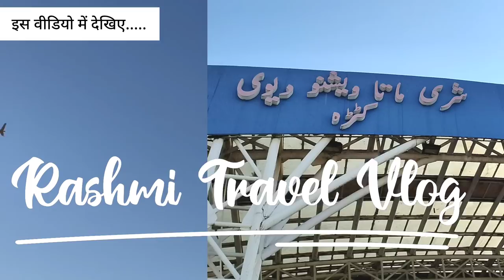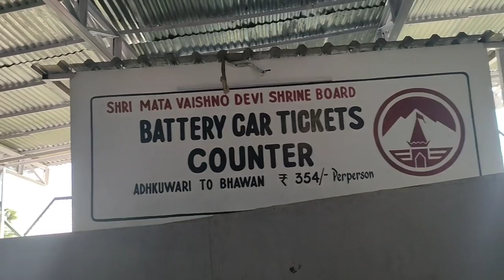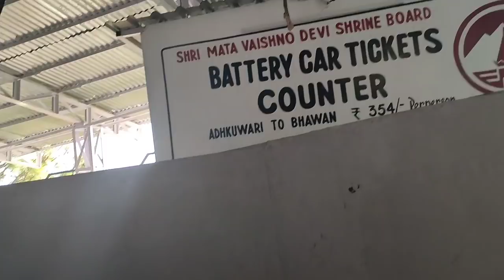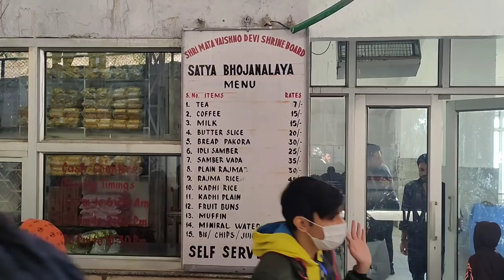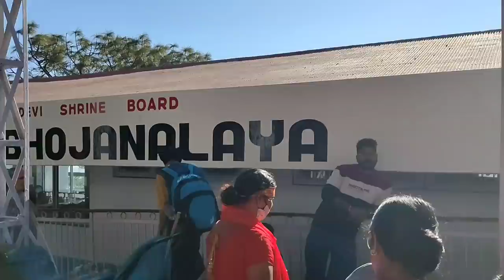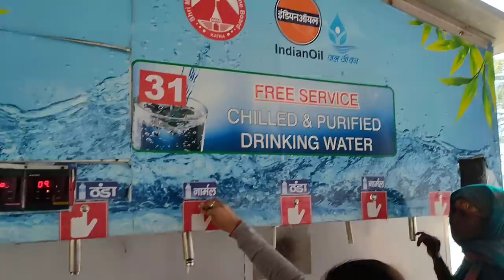Vaishno devi | vaishno devi yatra | mata vaishno devi | katra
vaishno devi yatra । vaishno devi | mata vaishno devi yatra | vlog | blog | katra | video | latest | vaishno devi yatra vlog with complete details | yatra with baby | family trip guide from katra | maa

Katra to Vaishno Devi Yatra
Mata Vaishno
Mata Vaishno Devi
Mata Vaishno Devi blog
Mata Vaishno Devi Katra
Mata Vaishno Devi vlog
Mata Vaishno Devi Yatra today update
Rashmi travel blog
Vaishno Devi chadhai

Vaishno Devi Yatra live
Vaishno Devi Yatra recent
Vaishno Devi Yatra today
veshno Devi
Yatra vlogs
वैष्णो देवी यात्रा
माता वैष्णो देवी
माता वैष्णो देवी यात्रा
वैष्णो देवी यात्रा लेटेस्ट

Mata Vaishno Devi status

mata vaishno devi yatra vlog
a trip to Vaishno Devi
a family trip to Mata Vaishno Devi
trip to Vaishno Devi टेंपल

Vaishno Devi Yatra from Katra
Vaishno Devi Yatra food
Vaishno Devi Yatra at night

Vaishno Devi Yatra ardhkuwari
Vaishno Devi Yatra a to z

Vaishno Devi Yatra blog
Vaishno Devi Yatra by horse

Vaishno Devi Yatra chadhai
Yatra details in Hindi
Vaishno Devi Yatra Darshan dham

how to plan vaishno devi yatra
Katra to bhawan travel guide
documentary vaishno devi
complete guide vaishno devi
vaishnodevi trek information
vaishnodevi yatra complete information
vaishnodevi documentary

vaishno devi yatra ki video

how to reach mata vaishno devi
mata vaishno devi mandir katra
banganga
vaishno devi yatra from delhi
delhi to vaishno devi yatra